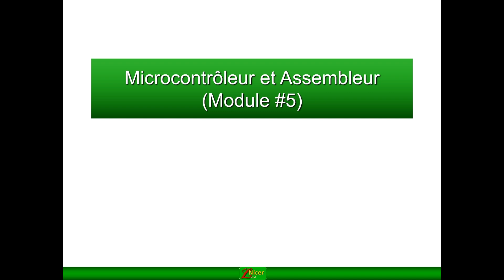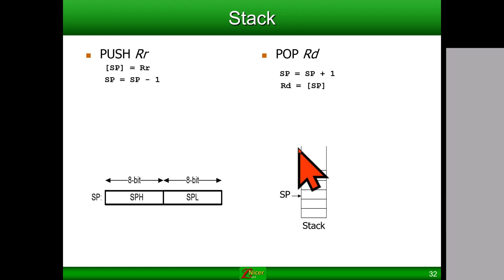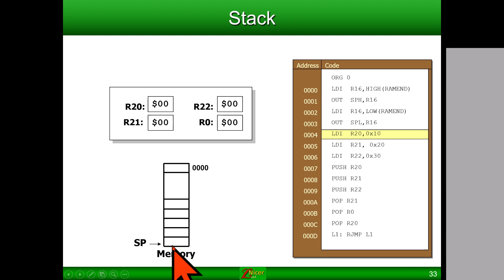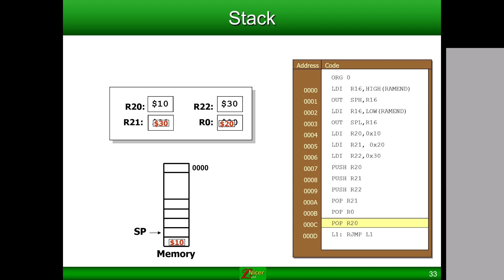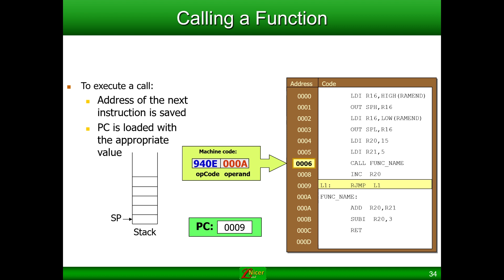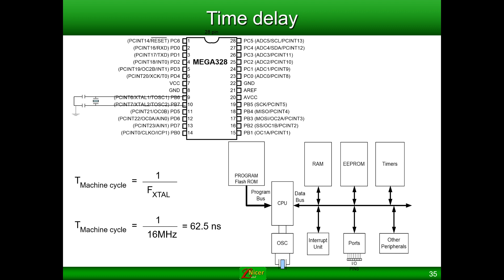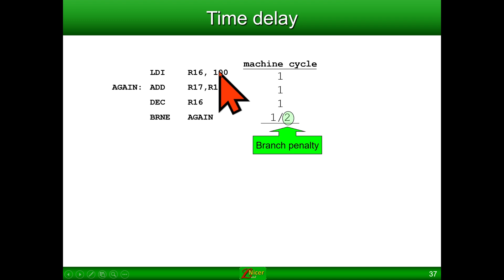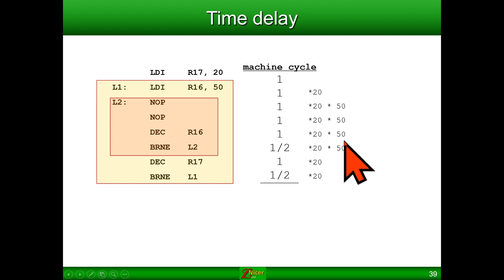Module 5 : Microcontrôleur Atmega 328P et sa programmation en langage assembleur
Vidéo #5 d'une série visant à enseigner l'architecture du microcrontrôleur Atmega 328P (équipant le Arduino Uno) et sa programmation en langage assembleur en utilisant  Atmel Sdudio 7.

Équivalent du cours collégial 243-215 (Québec) : Électronique Numérique II

Sujets : Stack, Subroutines call, Loops delay measurement